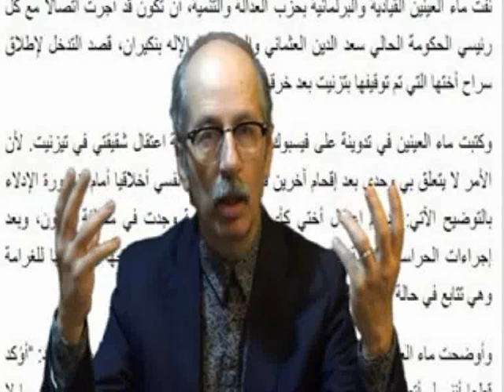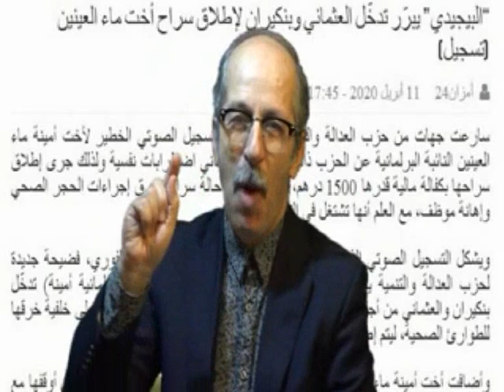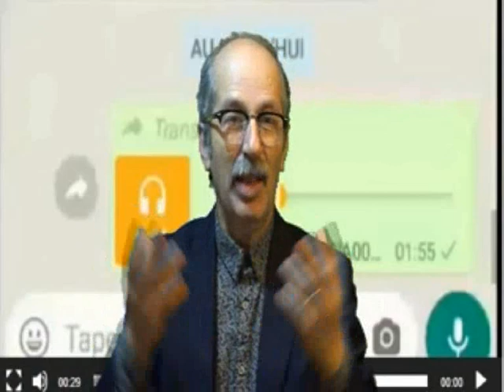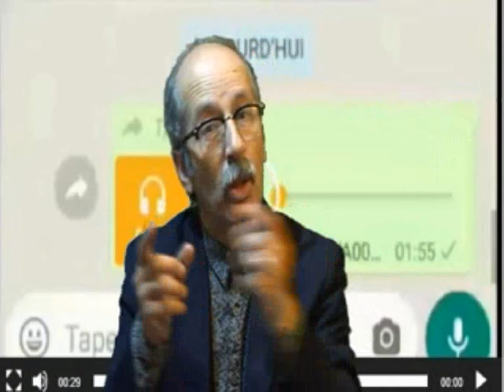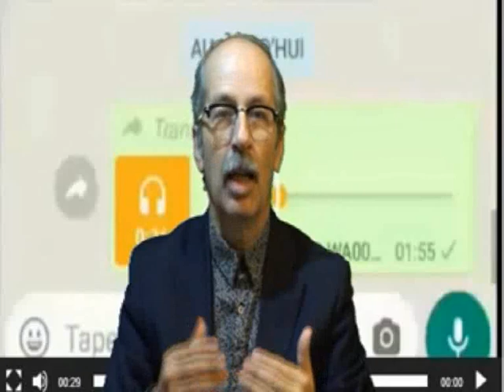واش حتى حزب العدالة والتنمية عندو بنت لفشوش وكيدخل في العدالة؟؟؟